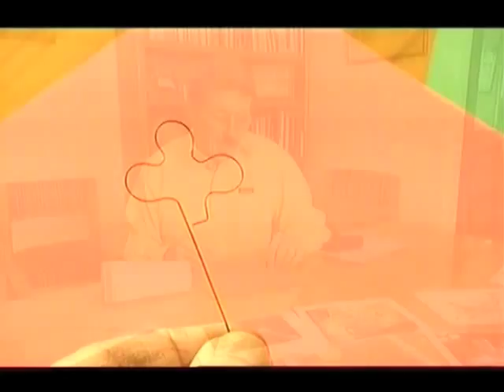Dr Deane Hutton - Futurist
The future is not what science and technology do to us. It is what we do with the opportunities that science and technology provide.

We are building the future together.